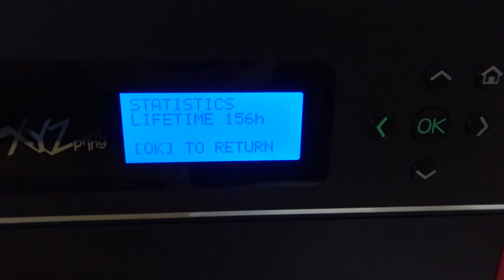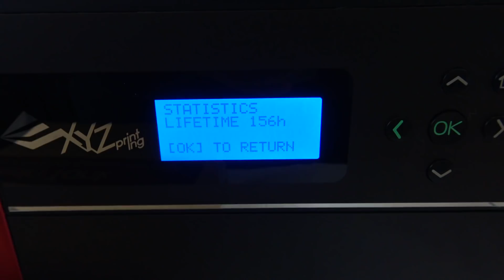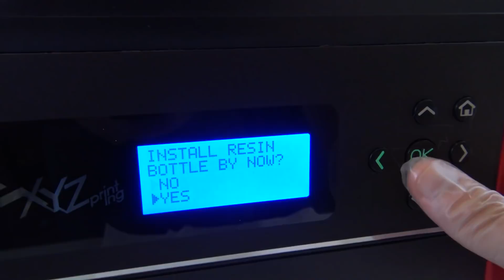Why Resin (SLA) 3D Printers are high maintenance.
I needed to swap out some parts of my XYZprinting Nobel 1.0a SLA resin 3D printer, and I figured I'd bring you all along for the ride. There are many differences between the SLA printers and the normal FDM printers, so I compare the key consumables.

🆕 3D Printing Equipment for Beginners
⚡ 3D Printing Equipment for Intermediate Hobbyists
💯 3D Printing Equipment for Advanced Users - Liquid Resin SLA/DLP

🎥 Hoffman Engineering Youtube/Video Equipment - See on Amazon
🆕 Microphone - Sennheiser XSW-D Lavalier Set w/ ME-II

Let me know what you think of it down below, and give me suggestions for things to print with the SLA printer!

Christopher Hoffman
Hoffman Engineering